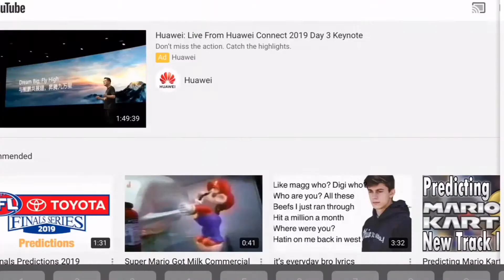AFL JESSE HOGAN AND TOM HICKEY TO THE SWANS? #1!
Enjoy watching me talk about the information on AFL JESSE HOGAN AND TOM HICKEY GETTING TRADED TO THE SWANS? (AFL TRADE RUMOURS #1!)

Chat to me on discord!!

VADER4GAMING #4344